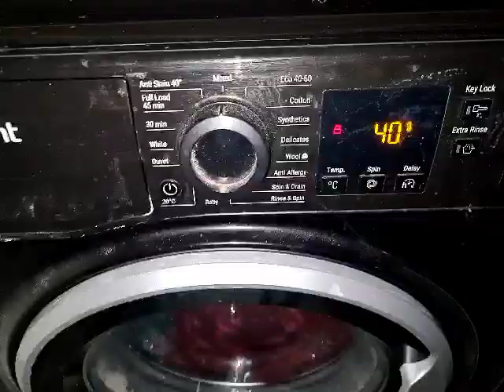Hotpoint NSWR843C Mixed 40c Rapid Option main wash (1)